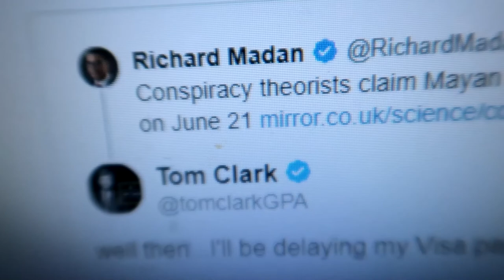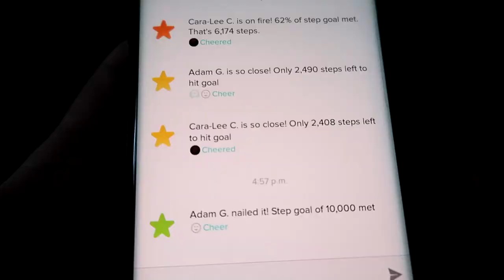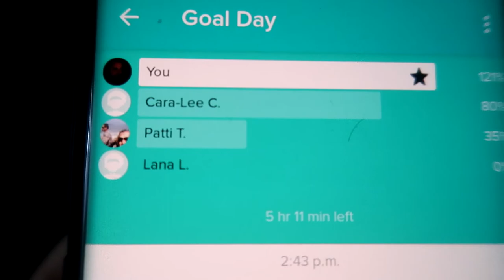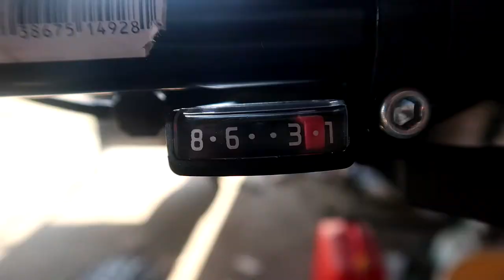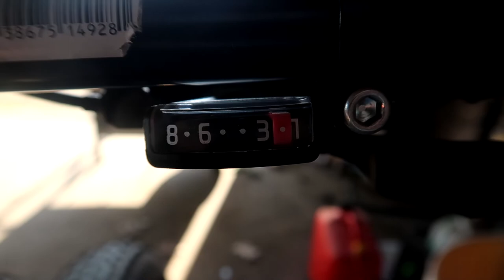FitBit Challenge and Bike Tuning